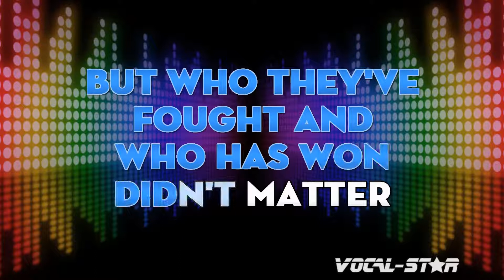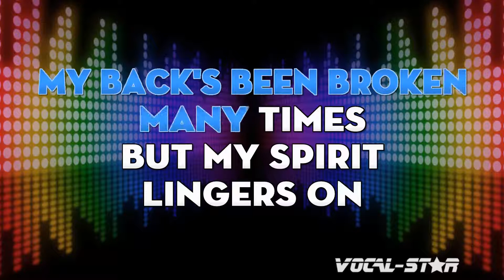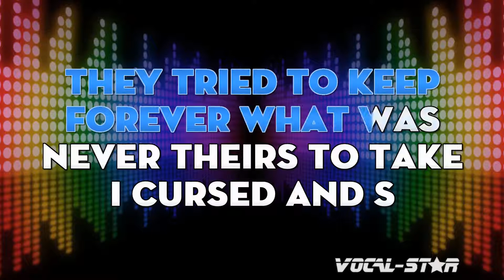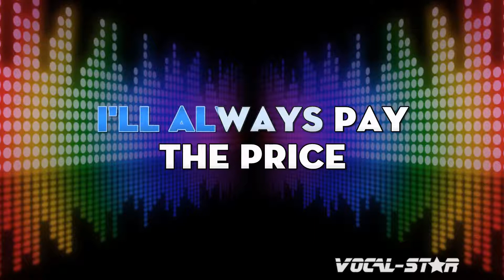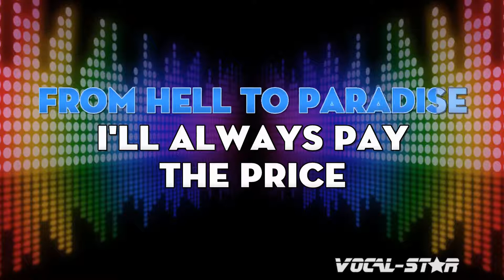The Mavericks - From Hell To Paradise (Karaoke Version) with Lyrics HD Vocal-Star Karaoke